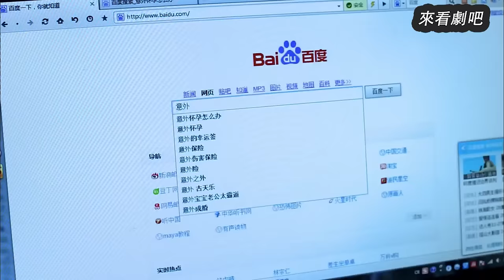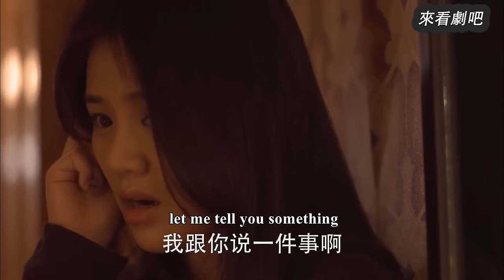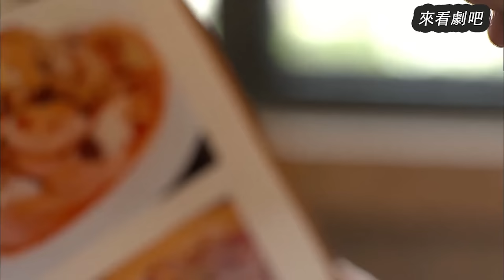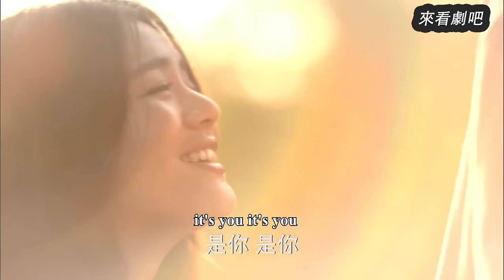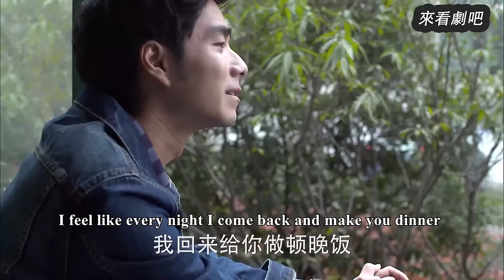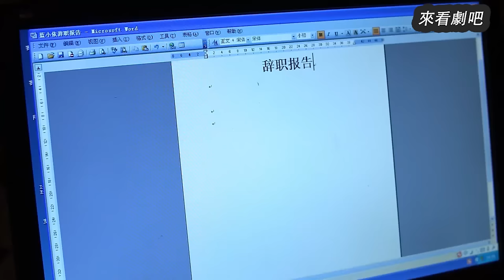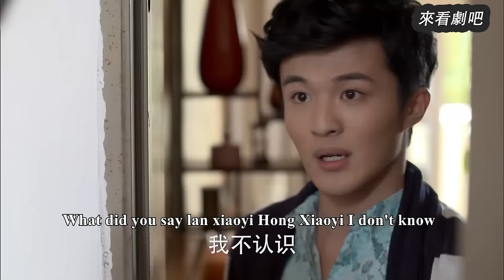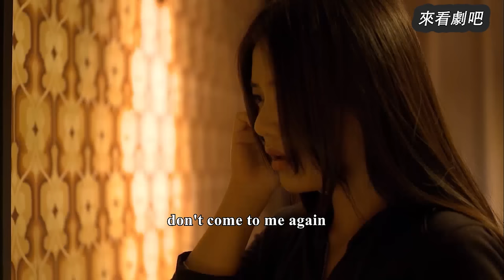【Full Movie】妻子懷孕後被出軌丈夫拋棄，不料總裁愛慕她多年，心甘情願當孩子爸爸🎈Chinese Television Dramas